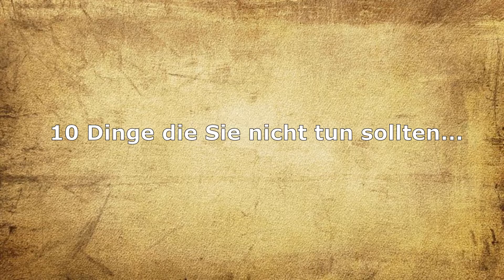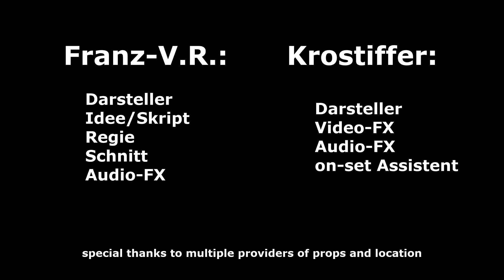10 Dinge, die Sie nicht tun sollten, wenn Sie im Bergwerk arbeiten - FVR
Für all jene die sich schon immer gefragt haben:

Wie sieht eigentlich die Arbeit im Bergwerk aus?

…so hoffentlich nicht.

Was kann da schon schiefgehen?
Was sollte man im Stollen vielleicht vermeiden?

Wir haben eine kurze Liste an Beispielen zusammengestellt, die man im Bergwerk besser unterlassen sollte.

Wir bedanken uns bei Michael Kessler für die ursprüngliche Idee, mit der Bitte uns nicht zu verklagen.
Wir bedanken uns bei all jenen, die diverse Bilder und Hintergründe im Internet kostenfrei zur Verfügung gestellt haben.
Danke an Marcel H. und Kirstin B. für Requisiten und Dreh-Ort.
Danke an Krostiffer.

Ein FVR Productions Video
Eine CR•IB Presentations Zusammenarbeit
Copyright FVR-Cooporation